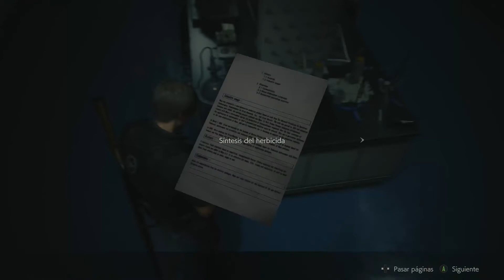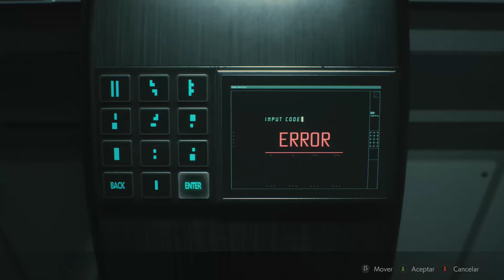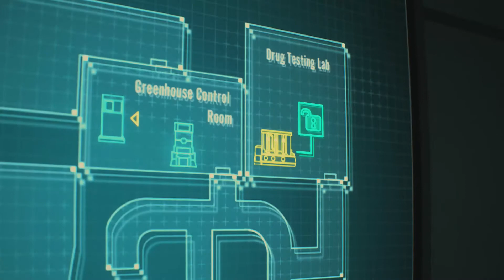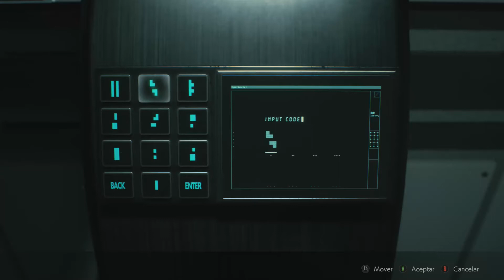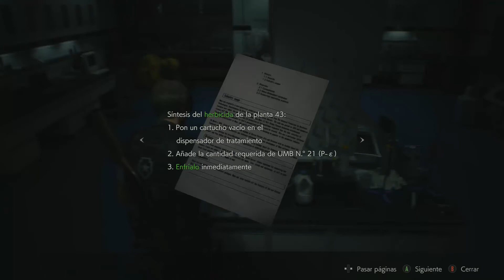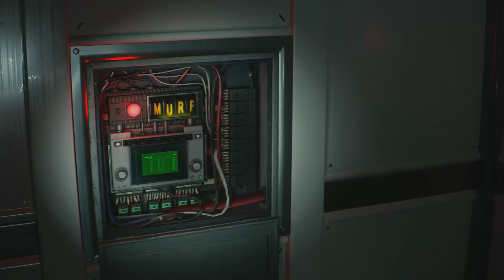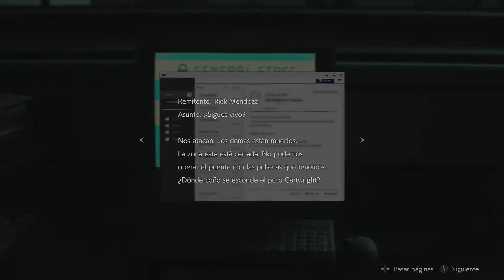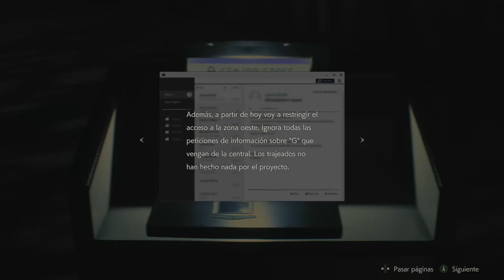Resident Evil 2 REMAKE / Capítulo 8 / Campaña Leon Kennedy (Normal) En Español HD 1080p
Resident Evil 2 para PlayStation 4, Xbox One y PC, resucitado con mejor aspecto que nunca. Horror, tensión, calidad. La obra maestra del "Survival Horror" que cautivó al mundo regresa en enero de 2019.
Zombis terroríficos te arrastrán a los confines del miedo. Movidos por un hambre insaciable, estas criaturas actúan según su instinto, rechinando sus dientes, arrancando la carne y devorando a sus víctimas. El inmersivo juego de cámara te hará sentir cómo sus colmillos se clavan en tu cuerpo.
Raccoon City, reconstruida hasta el mínimo detalle. Los personajes, los entornos y la historia han sido revitalizados para crear un mundo terrorífico que combina nostalgia e innovación a la perfección.
El Resident Evil 2 original fue lanzado en 1998 y ha vendido más de 4,960,000 copias. Con él, La acción pasaba de la mansión del primer juego a las infestadas calles de la ciudad. El juego original no solo sentó las bases de la popularidad de la serie Resident Evil, sino que fue considerado una obra maestra en la que se describía un mundo bajo la amenaza constante de armas biológicas.
Publicado originalmente en 1998, Resident Evil 2, uno de los juegos más icónicos de todos los tiempos, regresa completamente reinventado para las consolas de nueva generación.
Juega campañas individuales tanto para Leon Kennedy como para Claire Redfield con una flamante nueva vista en 3.ª persona mientras exploras las áreas infestadas de zombis de Raccoon City, ahora reconstruido espectacularmente con el motor RE Engine de Capcom. Nuevos rompecabezas, tramas y áreas para que tanto los nuevos fans como los más veteranos descubran terroríficas nuevas sorpresas.